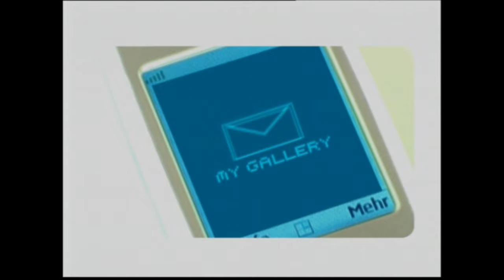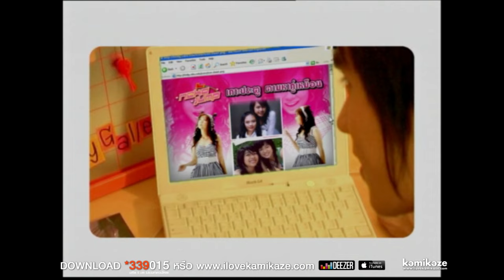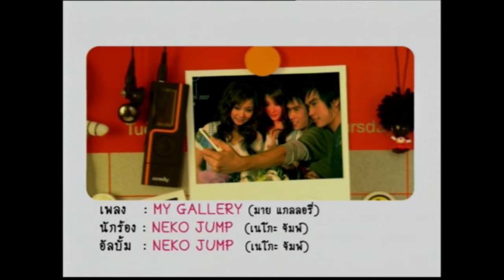[Official MV] MY GALLERY : Neko Jump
หรือโทร *339015 (นาทีละ 5 บาทไม่รวมค่าดาวน์โหลด)

คำร้อง นราธิป ปานแร่
      ทำนอง-เรียบเรียง เทอดไทย ทองนาค

 อยากมองตา เมื่อพบเจอเธอ แต่ไม่กล้าเลยสักครั้งเพราะอะไร
 อยากเหมือนเขา คนที่เธอสนใจ แต่ทำได้เพียงแค่มอง

 ไม่เป็นไร ไม่ได้มองตา แต่ว่าฉันได้มองหน้าเธอนานๆ
 ผิดบ้างไหม ถ้าในมือถือฉัน แอบเก็บรูปเธอเอาไว้

  แอบเก็บเธอไว้ข้างในนี้ My Gallery
เก็บไว้เป็นรูปถ่ายในมือถือ
  แค่มีรูปเธออยู่ในนั้น ให้ใจฉัน ได้ใกล้เธอทุกวัน
มองหน้าเธอก่อนหลับฝัน ทุกคืน

 ไม่มีทาง อยู่ข้างกายเธอ แต่อย่างน้อยก็ได้ฝันไปวันๆ
 ให้คนไกล คนที่ไม่สำคัญ ได้แอบชอบเธอก็พอ